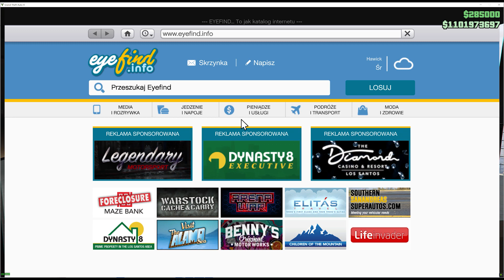JAK ZARABIAĆ MILIONY NA AGENCJI - GTA 5 ONLINE